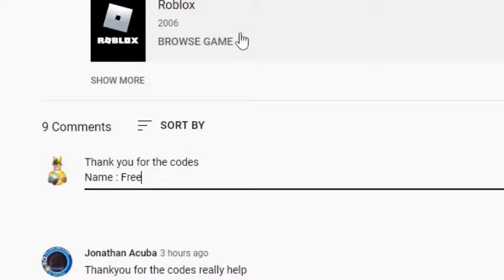ALL ONE FRUIT SIMULATOR *NEW* CODES FOR DECEMBER 2024! - ONE FRUIT SIMULATOR *SECRET* CODES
Tittle : ALL ONE FRUIT SIMULATOR *NEW* CODES FOR DECEMBER 2024! - ONE FRUIT SIMULATOR *SECRET* CODES